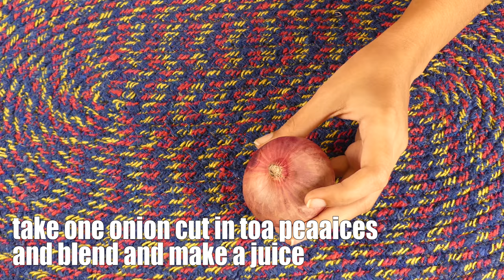1 रात लगाके देखो बालों की लम्बाई इतनी बढ़ेगी बस कटवाते रह जाओगे//Fastest HAIR GROWTH FORMULA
Morning Routine
COSRX BHA Blackhead Power Liquid
Klairs Fundamental Ampule Mist
Klairs Freshly Juiced Vitamin Drop
Klairs Fundamental Watery Oil Drop

Night Routine
Klairs Fundamental Nourishing Eye Butter
COSRX AHA 7 Whitehead Power Liquid

Main camera ➭

Tripod for heavier camera ➭

Tripod for light camera ➭

Mic Used For Shoot ➭